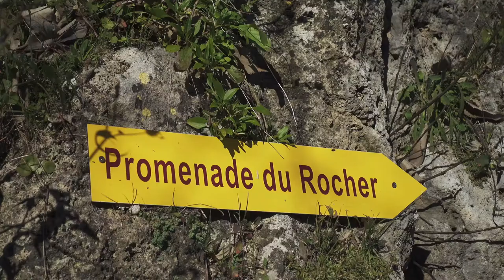Cotignac 06 01 19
Cotignac est une commune française située dans le département du Var, en région Provence-Alpes-Côte d'Azur. Ses habitants s'appellent les Cotignacéens. Le vieux village possède plusieurs monuments inscrits aux monuments historiques et le nombre de ses habitants a très fortement augmenté depuis 1968. Wikipédia